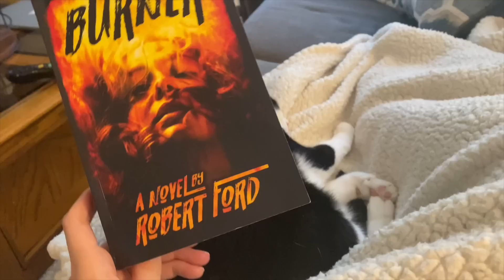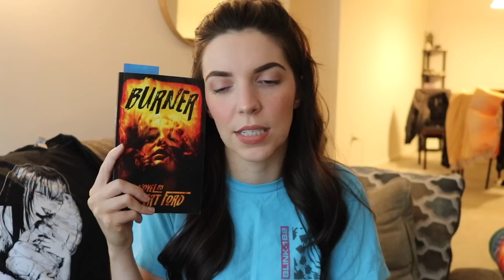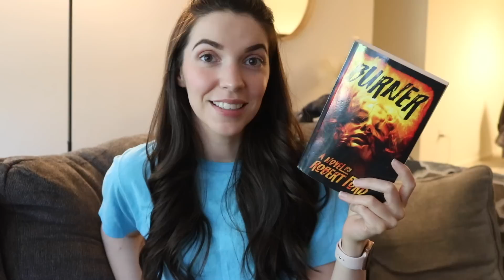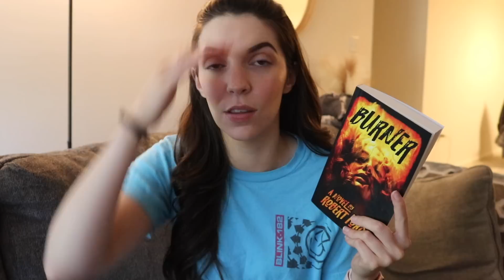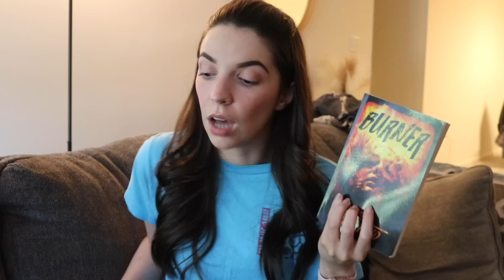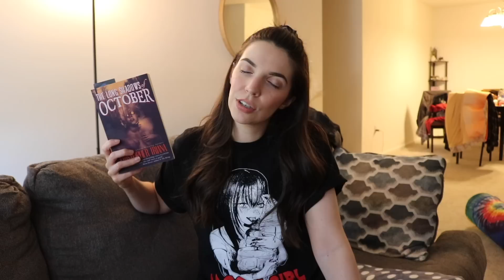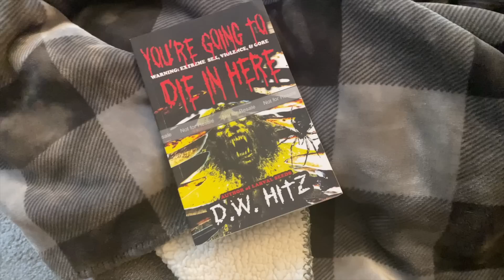The most TERRIFYING book I've ever read!? | extreme horror/splatterpunk reading vlog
-amazon book wishlist
MERCH!